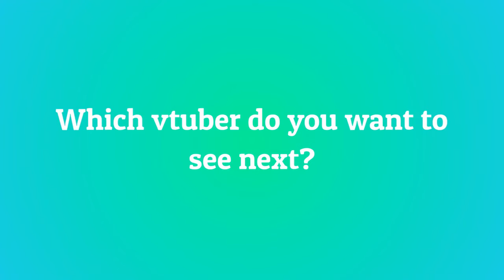10 Most Viewed @MiyuneBun Clips February 2022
Check out miyune!